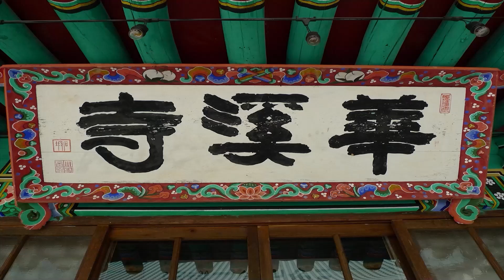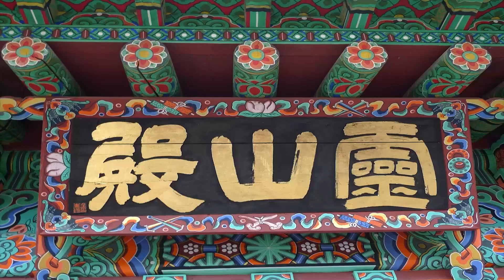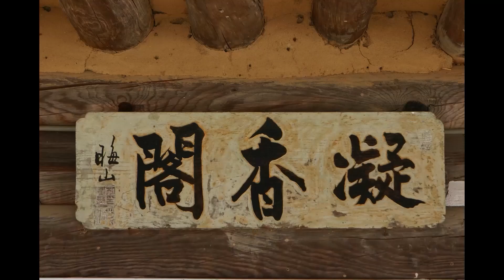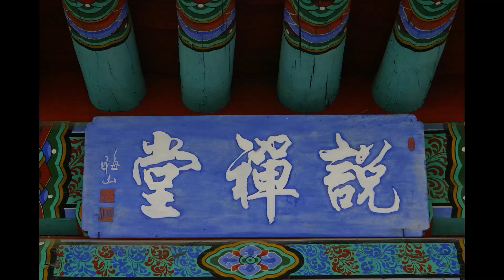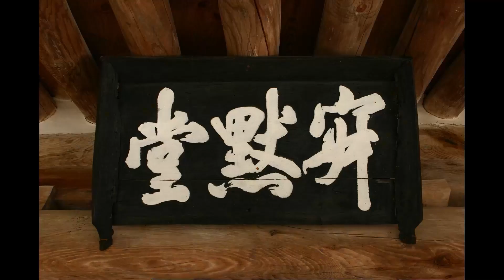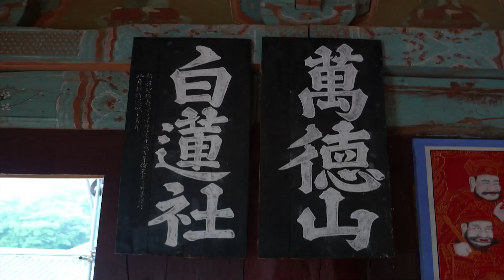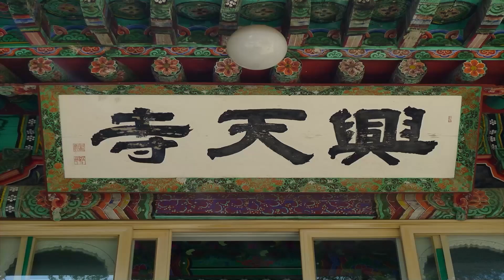고우스님 - 육조단경 강의 (34회). 24,단박에 닦음(頓 修) - 2.